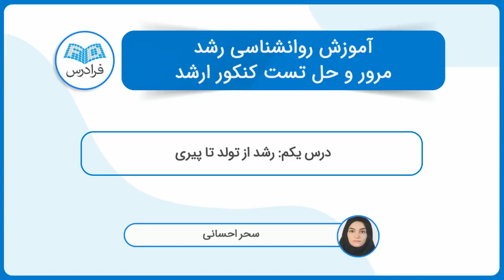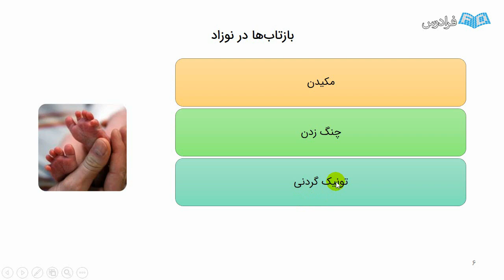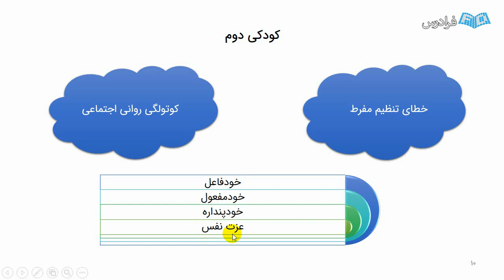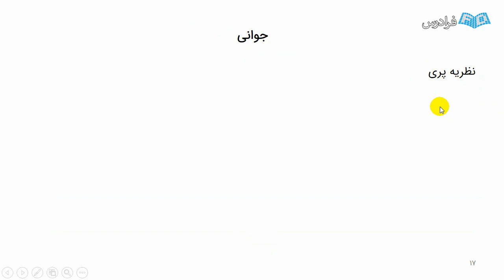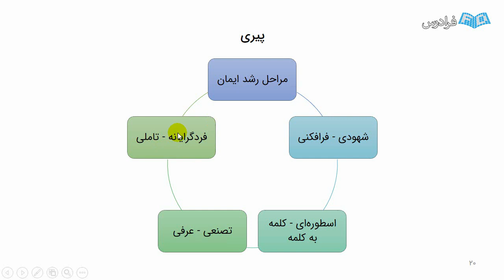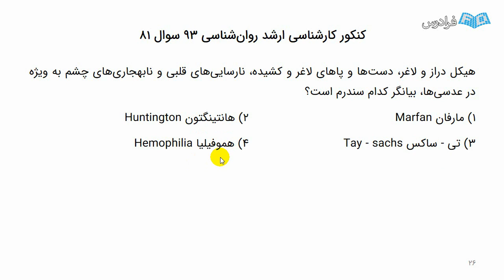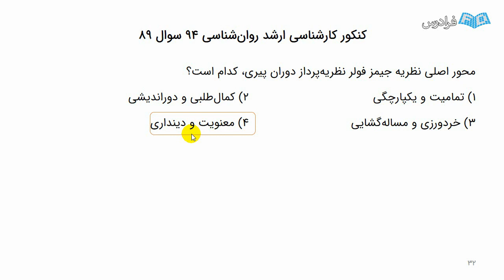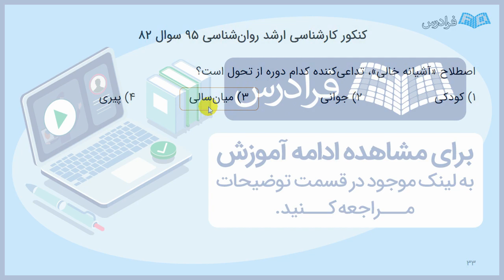آموزش روانشناسی رشد - مرور و حل تست کنکور ارشد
FaraDars: آموزش روانشناسی رشد - مرور و حل تست کنکور ارشد - (برای مشاهده نسخه کامل آموزش به لینک زیر مراجعه کنید)

روانشناسی رشد یکی از مهم ترین و پایه ای ترین دروس رشته روانشناسی محسوب می شود که در کنکور کارشناسی ارشد ضریب ۲ داشته و تاثیر بسزایی بر رتبه کنکور دارد. همچنین این درس یکی از دشوارترین دروس در کنکور کارشناسی ارشد به شمار می رود و در بسیاری از موارد، داوطلبانی که به خوبی مفاهیم آن را نیاموخته اند، ممکن است نتوانند از عهده آن بربیایند.

مباحث مربوط به این درس در کنکور کارشناسی ارشد از دو قسمت عمده مباحث مربوط به رشد پیش از تولد تا مرگ و مباحث مربوط به نظریه های رشد تشکیل می شوند. بررسی ها نشان داده است که در سال های اخیر تاکید بیشتری بر نظریه های رشد وجود دارد و باید این قسمت مورد توجه بیشتری قرار بگیرد.

علاوه بر این، بخش اعظمی از این فرادرس که به صورت نکته و تست کنکور است، می تواند سهم بسزایی در آموزش داشته باشد و یادگیری داوطلب را تا چهار برابر افزایش دهد، چرا که هر ۴ گزینه یک تست مورد تحلیل قرار خواهند گرفت و در کنار سی درصد از حجم کل آموزش که به بررسی مطالب هر درس پرداخته می شود، یادگیری را به صورت تصاعدی افزایش می دهد.

آموزش روانشناسی رشد - مرور و حل تست کنکور ارشد - (برای مشاهده نسخه کامل آموزش به لینک زیر مراجعه کنید)